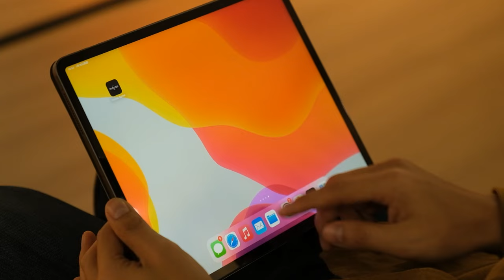Crystal Cable Minissimo Forte ‘Trouble's What You're In - Fink’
Speaker：Crystal Cable Minissimo Forte
Server：Innuos ZENmini Mk3 + LPSU
DAC：Vitus Audio RD-101 MKII
Amplifier：Vitus Audio SIA-030